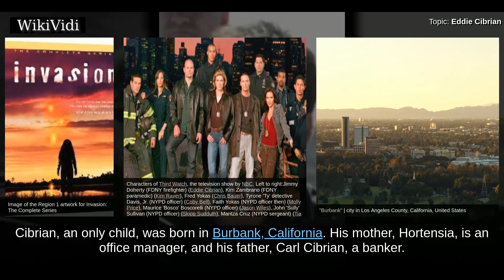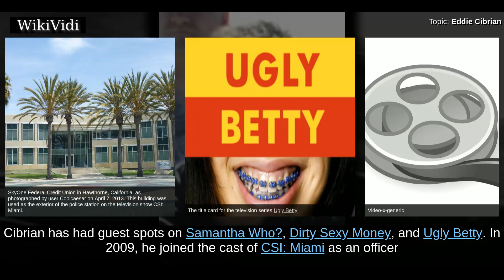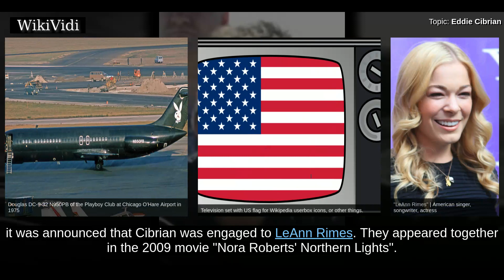EDDIE CIBRIAN - WikiVidi Documentary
Edward Carl "Eddie" Cibrian is an American actor. He is best known for his television role as Cole Deschanel on Sunset Beach, which gained popularity for the actor in the 1990s. He has also appeared in multiple films and as a cast member in several other television series, filling such roles as Russell Varon in Invasion, Jimmy Doherty on Third Watch and Jesse Cardoza in CSI: Miami.

Shortcuts to chapters:
00:00:34 Early life and career

Copyright WikiVidi.